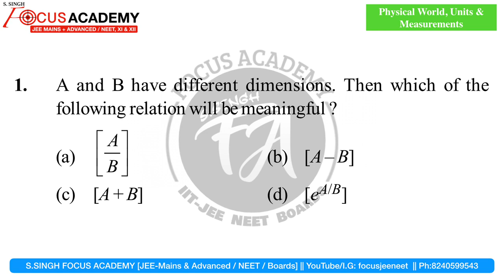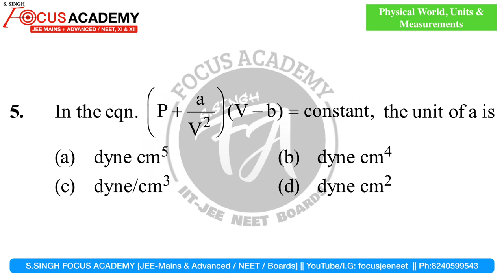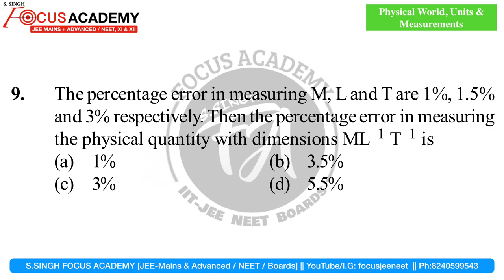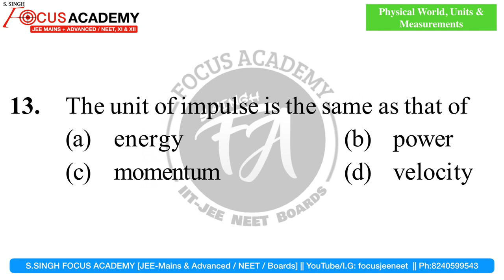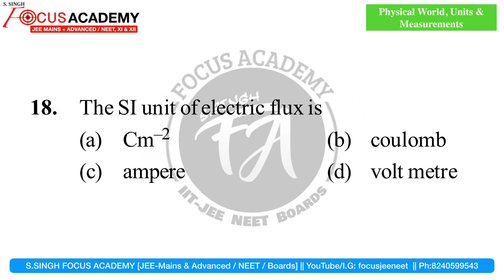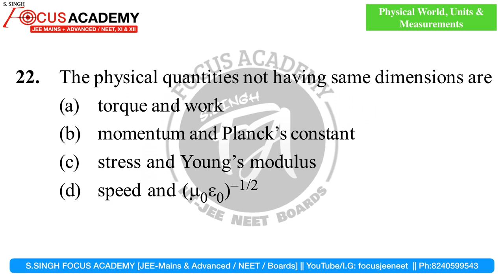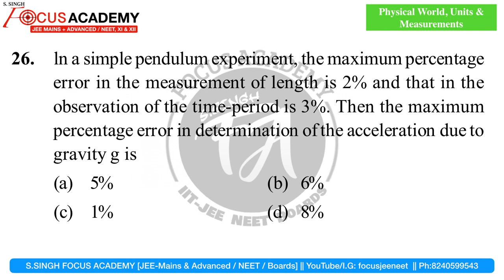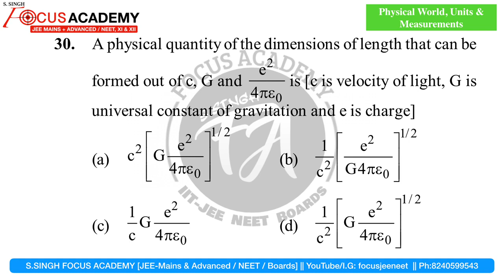Unit and Measurements | Unit and Dimension | Physics